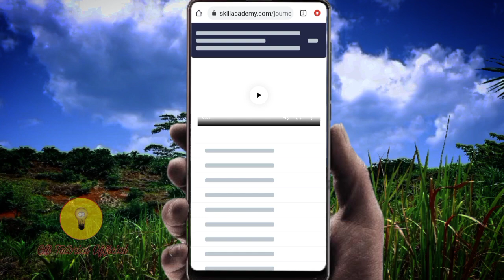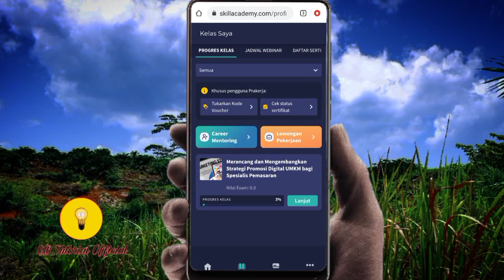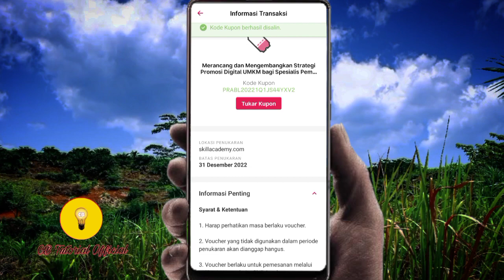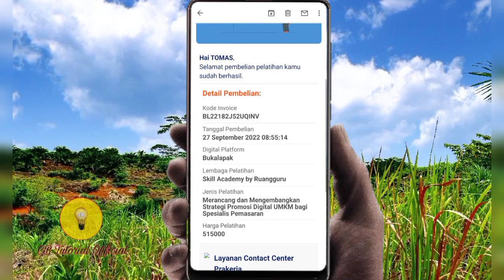Cara mengatasi kelas Tidak Muncul di Skil Akademi